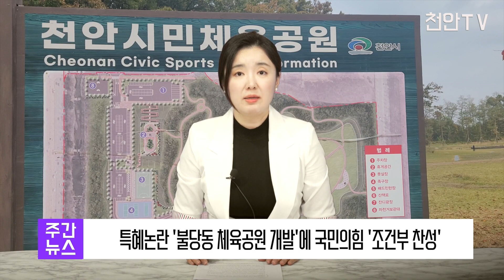[천안TV 뉴스] 특혜논란 '불당동 체육공원 개발'에 국민의힘 '조건부 찬성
특혜논란 '불당동 체육공원 개발'에 국민의힘 '조건부 찬성

■ 방송일 : 2023년 11월 13일(월)
■진행 : 신소영 아나운서
■취재 : 박승철 기자

(앵커멘트)

- 천안TV에서는 특혜 논란에 휩싸인 천안 불당동 시민체육공원 부지에 대해 다양한 의견이 있다는 소식을 전해드린 바 있었는데요. 박상돈 시장과 같은 국민의힘 소속 천안시의원들이 이와 관련해 사업 추진에 대한 투명성과 환매권 문제 해결 등의 요건을 충족해야 할 것을 전제하며 조건부 찬성 입장을 전했습니다. 박승철 기자가 보도합니다.

(취재기자)

- 박상돈 천안시장이 천안시의회에서 밝힌 불당동 천안시민체육공원 개발구상에 대해 같은 당 소속 국민의힘 천안시의원들이 조건부 찬성 입장을 내놨습니다.

이상구 원내대표와 정도희 의장 등이 자리한 가운데 이들 의원들은 모두가 혜택을 누리고 함께 성장하려는 시장의 취지에 공감한다면서 환매권 등 법적인 요건이 충족되고 시민의 여론수렴을 반영한다는 전제하에 이 부지에 대한 활용방안을 지지한다고 밝혔습니다.

[권오중/천안시의원 : 저희가 무조건 찬성하는 건 아닙니다. 단서가 있습니다. 투명하게 할 때, 환매권이라던지 문제가 있을 땐 저희도 반대한다는 것이고, 민주당 의원들이 (기자회견을) 하니까 거기에 대해 하는 건 아니냐 하시는데 그런 건 아닙니다. 시장님 발표 후 의원들이 머리를 맞댔습니다.]

국민의힘 의원들과는 다르게 앞서 더불어민주당 소속 의원들은 아직 아무런 근거가 보이지 않는 1조원의 수익을 거론하며 시장이 마치 이익이 보장된 사업처럼 시민들을 현혹하고 있다고 날을 세우기도 했습니다.

[이종담/천안시의회 부의장 : 박상돈 천안시장은 의회 시정현안 연설에서 약 4만여 평에 달하는 불당동 소재 시민체육공원을 특정 기업의 제안에 따라 택지로 개발하고 잠정 추산 1조원의 세외수입이 발생하면 몇 가지 사업 추진의 재원을 쓰겠다고 발표했다. 언뜻 그럴싸한 포장으로 천안시의 이득이 될 것처럼 보이지만 이는 빛좋은 개살구에 불과하며 시민의 재산을 볼모로 사업자의 배를 불리는 행위에 불과하다.]

박상돈 시장이 시민의 동의와 공론화를 이번 사업의 전제조건으로 내세웠지만 이미 지역 정계는 이 문제로 인해 뜨거워지고 있습니다. 향후 이 문제의 방향이 어디로 향할지 관심이 모아지고 있습니다. 천안TV 박승철입니다.